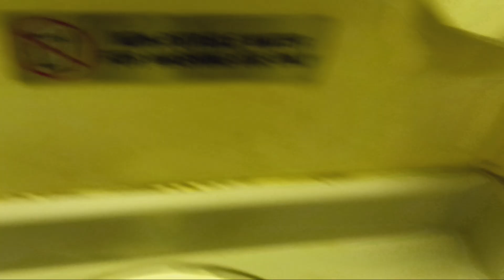MTA Metro-North Railroad M3 restroom